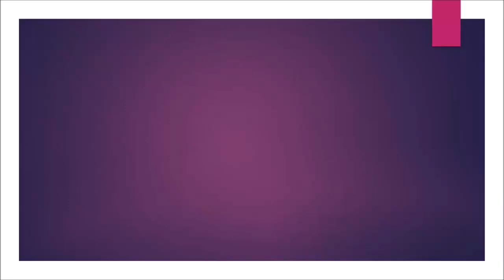shoeplay TvAqU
Topics:
Women benefit more from exercise than men.
Odysseus landed on the moon. Intuitive Machines' success.
Testicles grown in the laboratory.